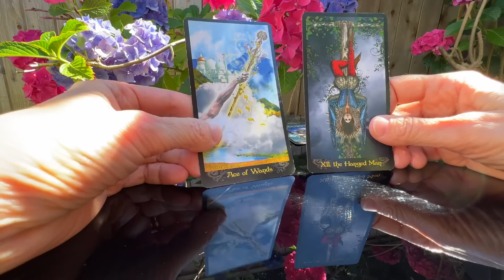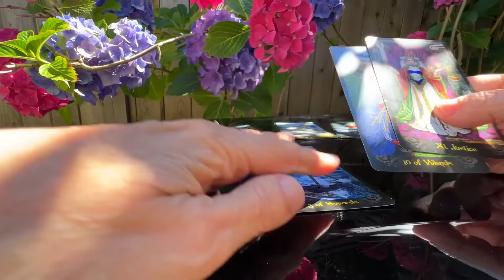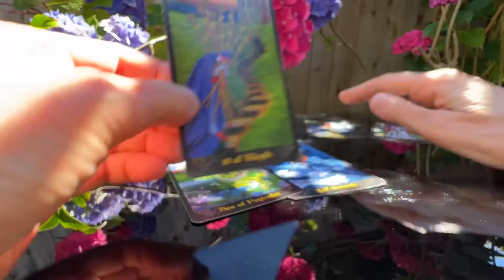Срочно! Что вам нужно знать прямо сейчас? Много новостей и подсказок!💯 Колена Таро